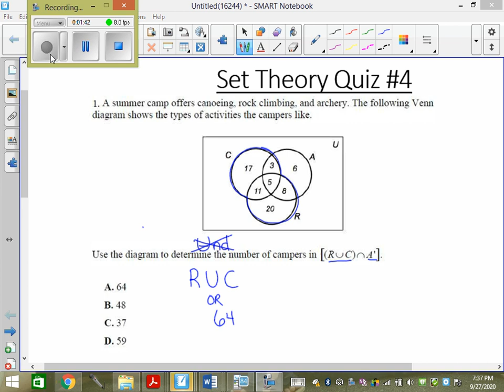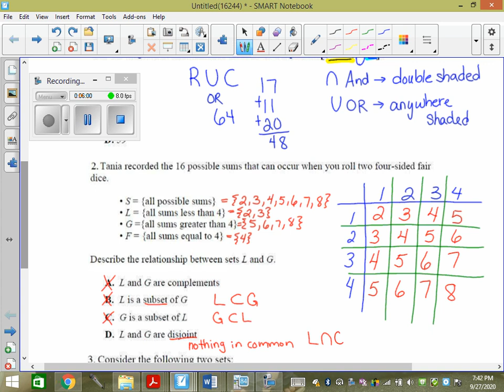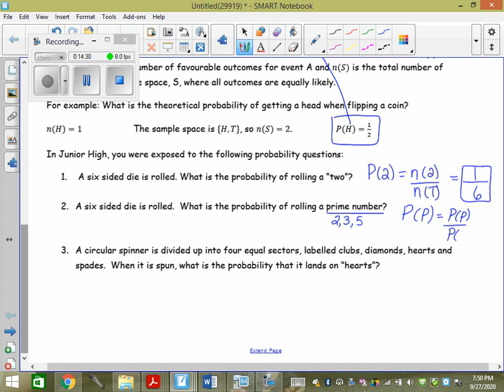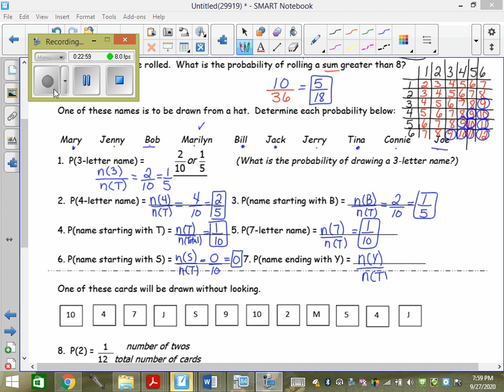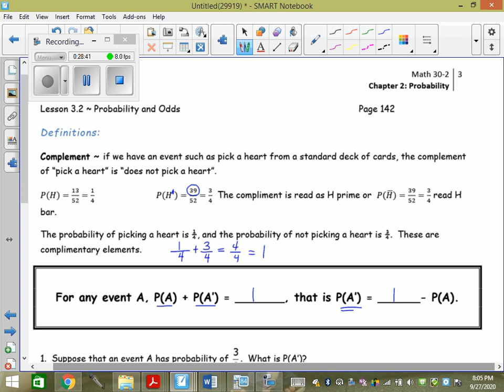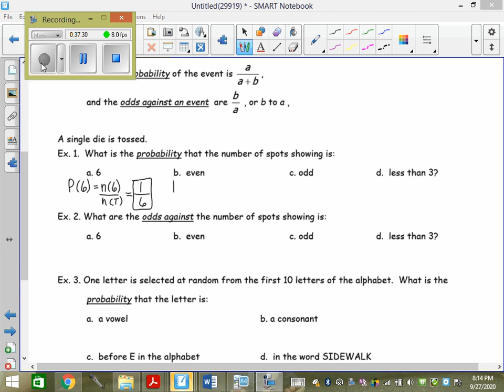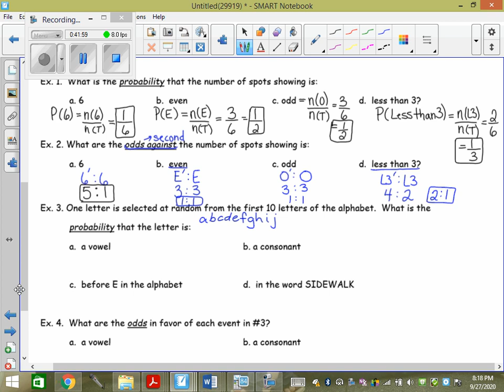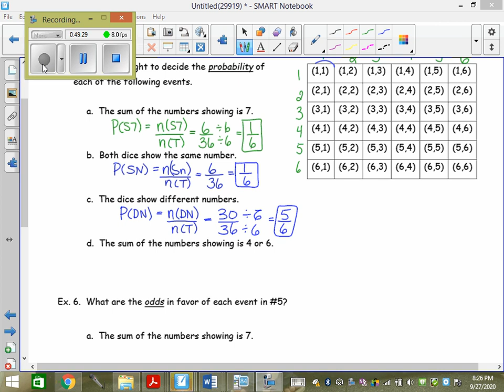Sept 28 Probability and Odds